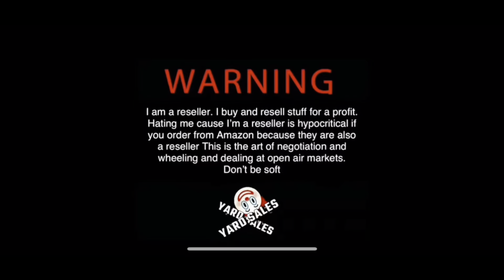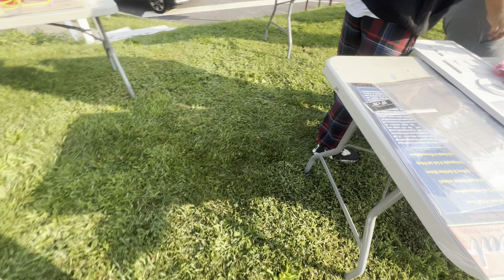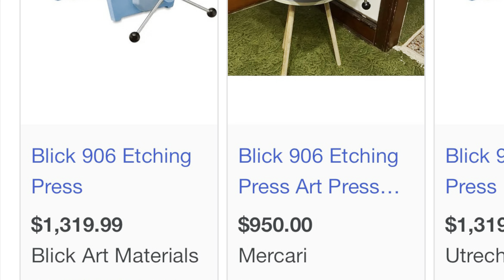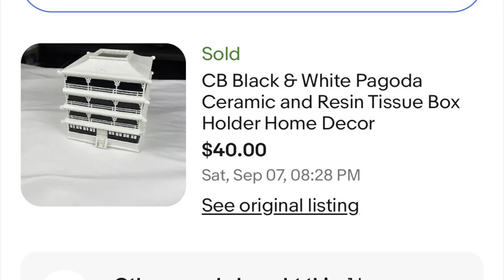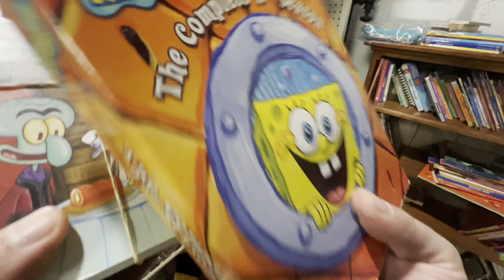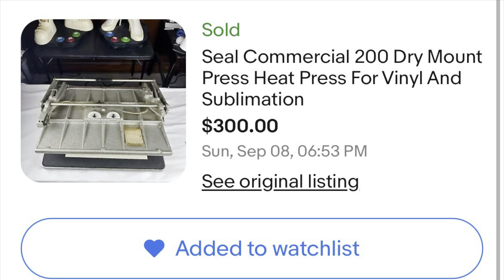Easy Money at Church Sale & Art Studio Blowout!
Also follow my friend on IG “Thejewishleprechaun”
He finds a-lot of cool deals as well! ￼